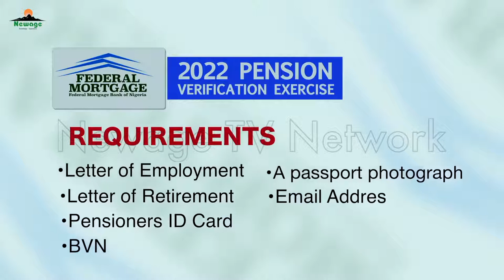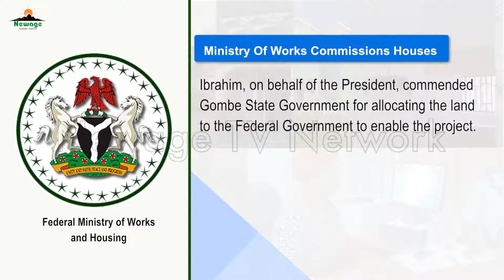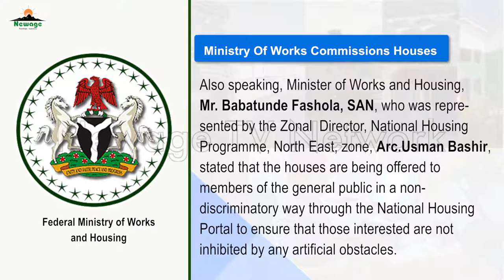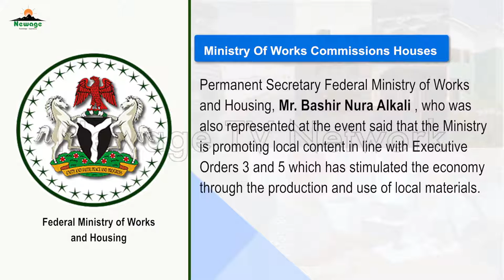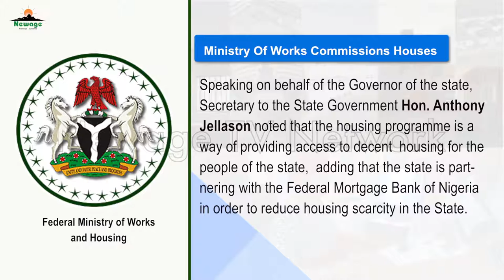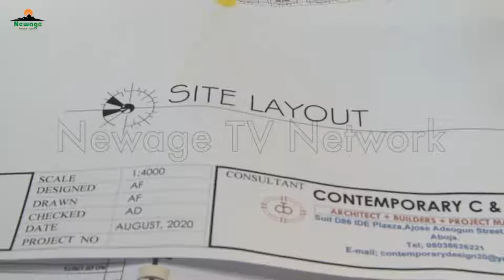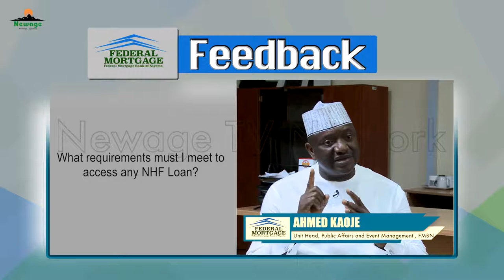Everyone deserves a Home (Eps 106) | Delivering Housing through the Ministerial Pilot Housing Scheme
The Ministerial Pilot Housing Scheme was created some years back to serve as another means of providing affordable housing to Nigerians. The product has lived up to expectation as it has provided homes to so many Nigerians across all states. The goal is not stopping anytime soon that is why more estates are being established under this product. In this episode we will see another success story under the Ministerial Pilot Housing Scheme product. We shall also get to know how many units of houses are being developed and how the project is progressing.

We will wrap up the programme with the story of another NHF beneficiary, as he shares with us how he was able to become a homeowner thanks to the National Housing Fund Scheme.